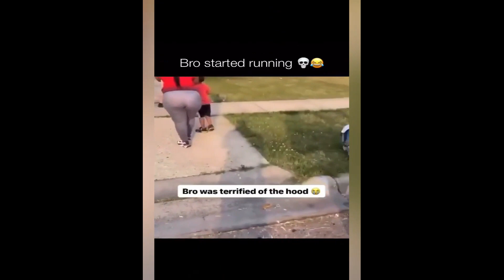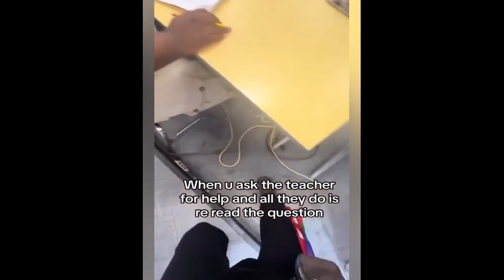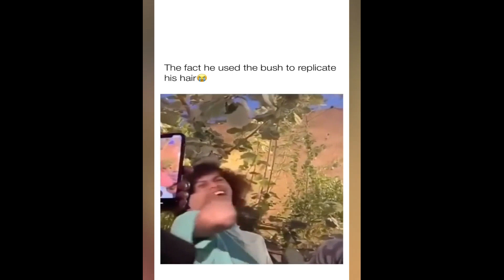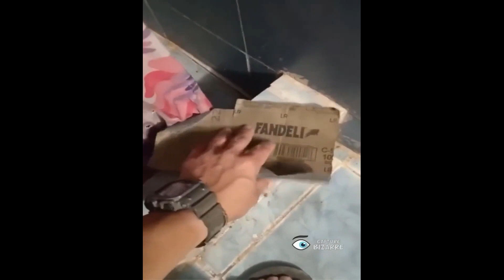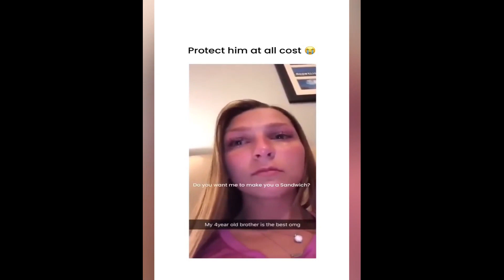IMPOSSIBLE TRY NOT TO LAUGH 😂 Funny Videos Compilation 😂 Funny Memes 2024 #02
funny videos,try not to laugh,funny,meme,memes
Funny Moments Of The Year Compilation